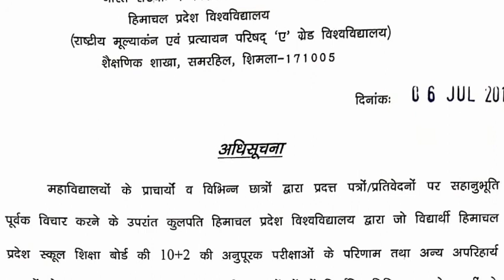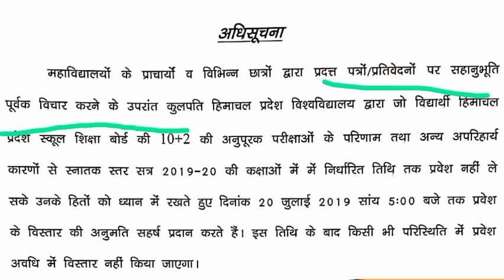HP COLLEGE 1ST YEAR ADMISSION REOPEN FOR 2019-2020 SESSION